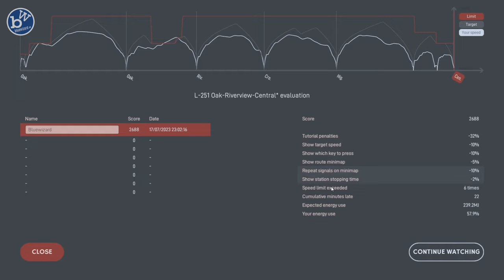Diesel Railcar Simulator - Harbord Valley Net - 1986 Timetable - We drive Oak Riverview Central line